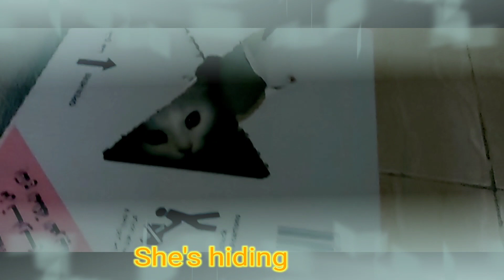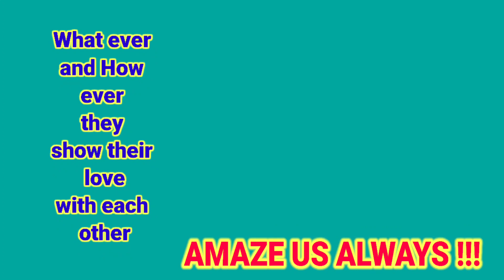catlover CAT WAYS OF LOVING EACH OTHER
In this videos shows that even cat has there own way of showing there love to each other. enjoy watching and be amaze of how they show there love to each other. TOMMY ❤SNOW